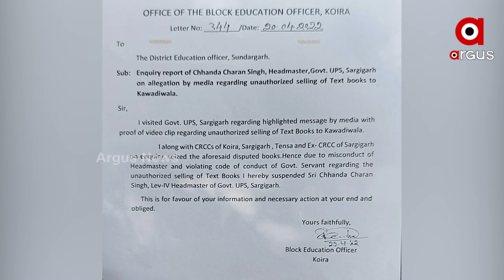School headmaster suspended for selling books to scrap dealer in sundargarh